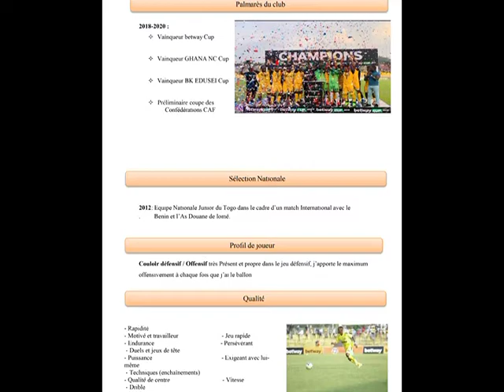ROLAND HERMANN AMOUZOU